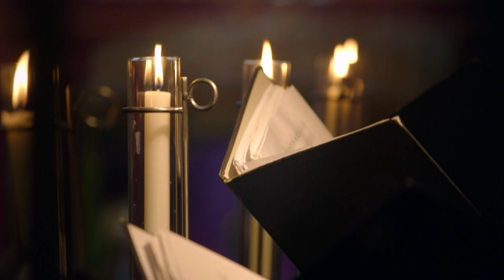This Company Sells Most of its 6 Million Candles Over Christmas 🕯 Inside the Factory | Smithsonian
In the run up to the Christmas season, candle sales in the UK ratchet up by about 60%. For traditional candlemakers Charles Farris, that’s good news—they can expect to produce around 150,000 candles each week.